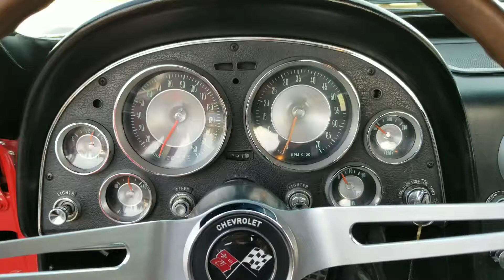1963 Chevrolet Corvette Split Window For Sale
1963 Split window Corvette for sale. Sold